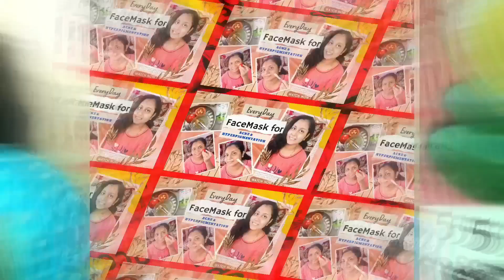పెరుగు వడలు సాఫ్టుగా రావాలంటే ఇలా 👉 ఒకసారి ట్రై చేయండి ఇంట్లో అందరూ ఇష్టంగా👌తింటారు || Perugu Vadalu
ఇలా చేస్తే పెరుగు వడలు చాలా సాఫ్టుగా వస్తాయి ఇంట్లో అందరూ ఇష్టంగా తింటారు || Perugu Vada || DahiVada
Hello Everyone !
Perugu Vada is a popular indian dish. Dahi Vada are also popularly known as Perugu Garelu. This is a Famous Festival Dish in Southindia. Please follow my tips and try at your home and share your experience in the comment section box. ! If you like this receipe please Like , Share and Subscribe to my channel...!
Ramya !